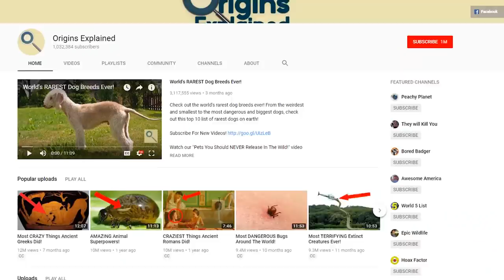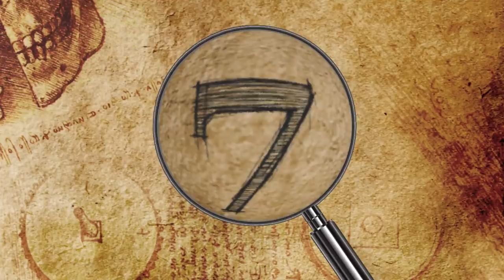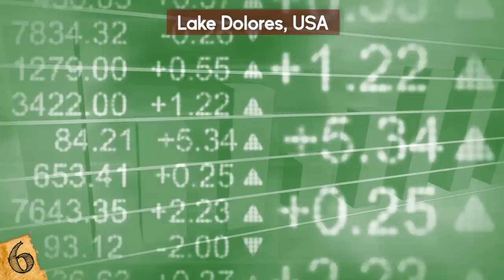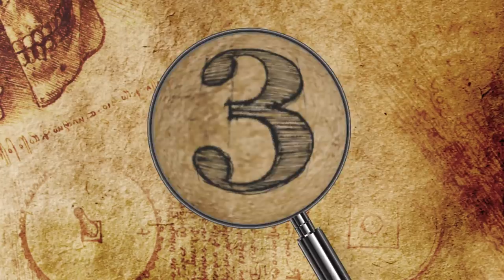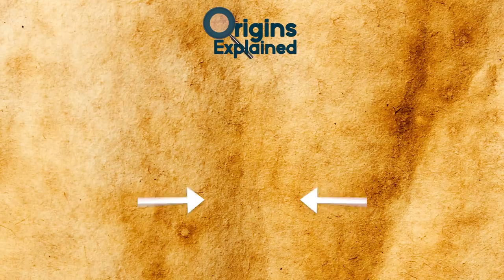CREEPIEST Abandoned Amusement Parks!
Check out the creepiest abandoned amusement parks! This top 10 list of scary and haunted theme parks has some of the scariest and mysterious places on earth!

10. Gulliver’s Kingdom, Japan
The Japanese are really something when it comes to business ideas. In 1997, they wanted to open an amusement park based on the famous novel by Jonathan Swift “Gulliver’s Travels”, because who doesn’t want to pretend they are in an 18th century English novel?? Apparently not enough people because the park closed down just 4 years later. I mean it’s not really that trendy when you have Star Wars, Harry Potter, and Jurassic Park.

9. Spreepark, Berlin
This place was first opened in 1969 under the name of Kulturpark Plänterwald, in what was then East Berlin. After the fall of the Berlin wall, in 1989, the park was renamed to Spreepark, because it was built right next to the Spree river. It was quite an attraction because, for years, it was the only amusement park in East Germany.

8. L’Aquatic Paradis, Spain
This water park was built in Sitges near the city of Barcelona but, unfortunately, it didn’t stay open for long. From the very start, L’Aquatic Paradis was faced with a myriad of problems. It had tons of slides and pools and people were excited about it, but two years after opening there was a tragic accident and then massive debt issues….sound familiar?

7. Akvadroma Water Park, Russia
This complex, also known as the Indoor Complex near Moscow was approved for construction in 1997 – the idea was to have a huge center for the upcoming World Youth Games. It was an enormous undertaking, as it took over an area of 43,000 square meters (468,000 sq. feet), with 9 floors complete with swimming pools, water slides, track and field course, offices, and medical center.

6. Lake Dolores, USA
This waterpark was the first ever in the United States. It used to be a popular desert attraction but now it is abandoned in the middle of the Mojave Desert, California. It was known as Lake Dolores or Rock-A-Hoola Waterpark, back in the day. The name Dolores actually comes from the name of the person who built it.

5. Dunaújváros Vidámpark, Hungary
This Hungarian park was very popular back in the day – the beginnings of this park go back to the 19th century! While it was severely damaged during WWII, in the 60s and 70s, the place was booming because so many people wanted to go! It was fixed up to look like an “English Park” in 1952, but it became even more popular after the Hungarian revolution 4 years later.

4. Holy Land, USA
This attraction located in Waterbury, Connecticut was full of religious exhibits and bible studies for the whole family!  It was big for around 30 years and attracted about 40,000 people a year to be exact.

3. Joyland, Wichita, USA
This amusement park was started by the Ottaway family during the economic boom in Wichita. Lester Ottaway bought a steam locomotive in 1933, and wanted to build something around it, so ergo we have Joyland!!
People used to come mostly in the evenings to cool off and enjoy every one’s company, especially since there was no TV!

2. Takakanonuma Greenland, Japan
Don’t let the name confuse you- this place is not in Greenland, but Japan! This amusement park was opened back in 1973, but it was closed only two years later. I’m not exactly sure what happened, but official sources said that there just weren’t enough ticket sales. Which means that the Japanese didn’t do a proper market analysis, which doesn’t sound like them at all!!

1. Pripyat Amusement Park, Ukraine
This amusement park really didn’t have any luck. It was opened in in the town of Pripyat, north of Kiev, but it didn’t last long. In fact, it lasted for less than one day! Yes, strange as it may sound, this amusement park was closed less than 24 hours after being opened to the public.